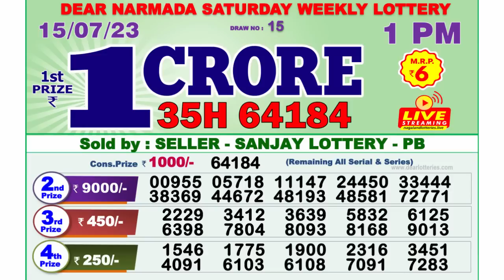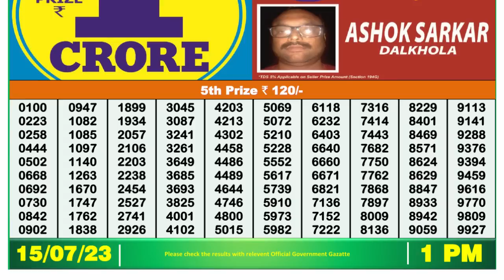Dear Lottery Sambad 1pm today 15.07.23 Nagaland State Lottery Result